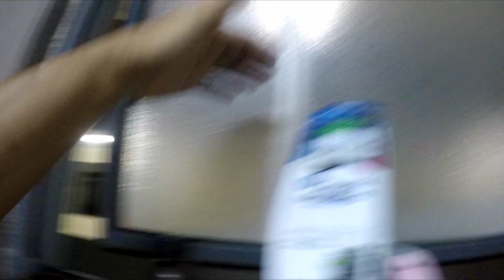Fixing a ceiling leak from air conditioner condensation water using exhaust fans.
A week before I have noticed leaks on the ceilings of both of my bathrooms and after inspection found out that it came from the condensation water from the copper pipings of the air conditioning system.

My decision is to install exhaust fans to equalize the temperatures between the area above and below the ceilings of both bathrooms, namely the Khind 8" VF 102 and the KDK 10" 25TGQ7. And here's the review regarding their noise level versus their vacuum power.